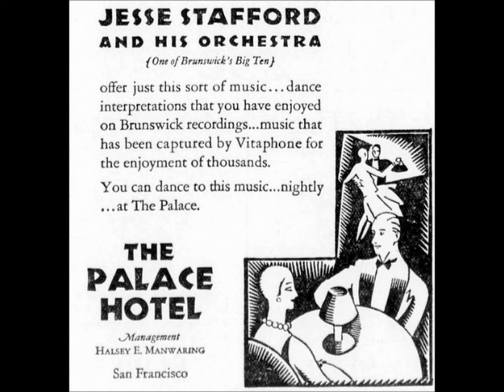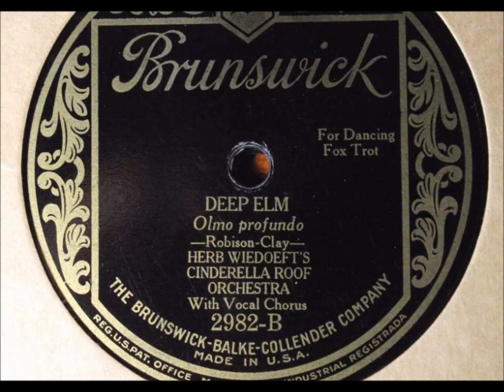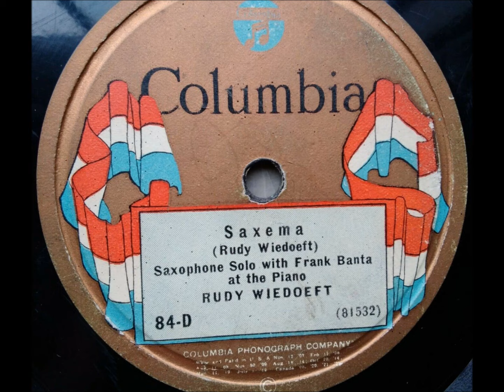"Doin' The Racoon" Jesse Stafford & His Orchestra (1929)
"Doin' The Racoon"

Jesse Stafford & His Orchestra

1929

Song by Raymond Klages & J.Fred Coots

Jesse Stafford took over the leadership of this music ensemble after the death of Herb Wiedoeft, a fine trumpet player and band leader who died tragically on May 12, 1928.

Wiedoeft was in a car accident in Medford, Oregon.  His car skidded off the Medford-Klamath Falls highway.  Before his early death, he led some of the finest West Coast musicians providing dance music in the Roaring 1920s.

After Wiedoeft’s death, the group carried on under the leadership of trombonist Jesse Stafford.

Larry Abbott = Clarinet, Alto Saxophone, Tenor Saxophone

Fred Bibesheimer = Clarinet, Alto Saxophone, Tenor Saxophone

Clyde Lucas = Trombone

Joseph Nemoli = Clarinet

Gene Rose = Clarinet, Alto Saxophone, Tenor Saxophone

Vincent Rose = Piano

Jesse Stafford = Trombone

Jose Sucedo = Banjo

Adolph Wiedoeft = Drums, Xylophone

Gerhardt “Gay” Wiedoeft = Tuba, Bass